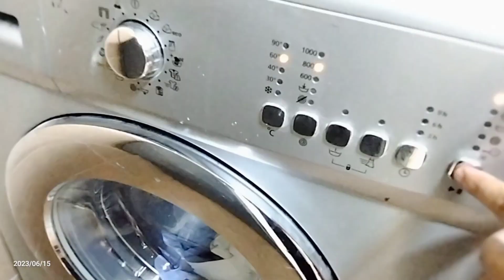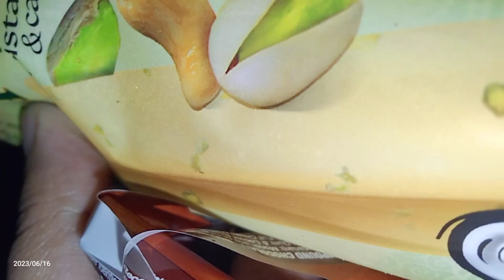Raat Ke Ek Baje Bachcho Ko Ice Cream Chahiye 😋🍨🍦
Raat Ke Ek Baje Bachcho Ko Ice Cream Chahiye 😋🍨🍦Daily Routine